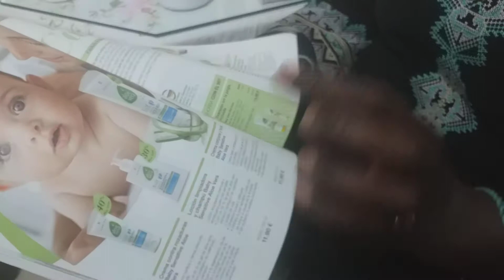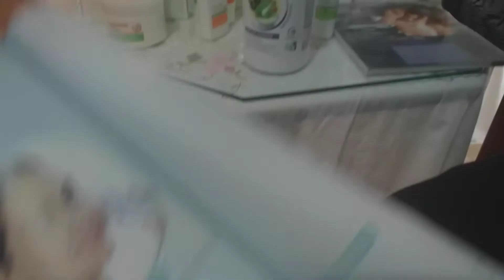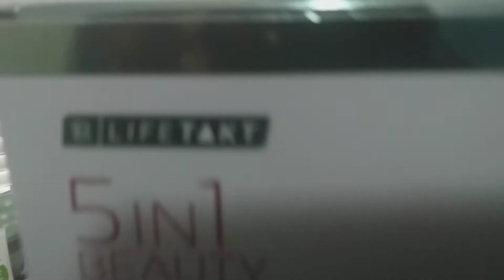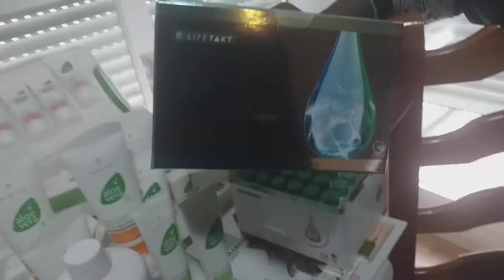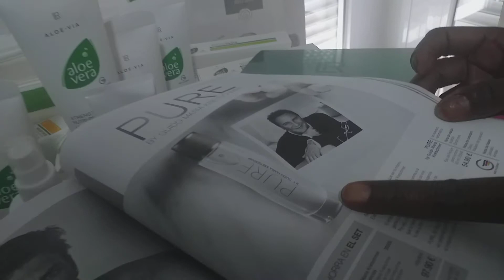Productos naturales de la empresa LR.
Aquí os traigo un nuevo vídeo que no he subido desde hace tiempo. Os gustará mucho. Os dejo mi contacto por teléfono y gmail:
TL: + 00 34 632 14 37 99.